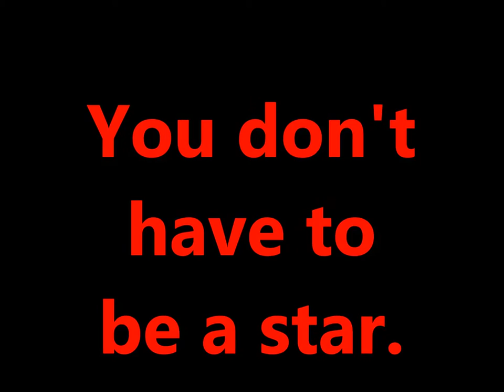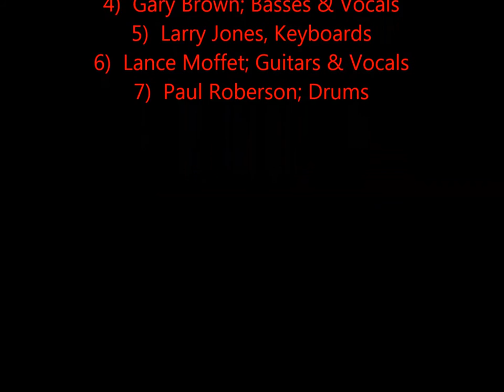You don't have to be a star / READY ABLE & WILLING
Original By  Ready Able & Willing / Written By Gary Brown Copyright:82